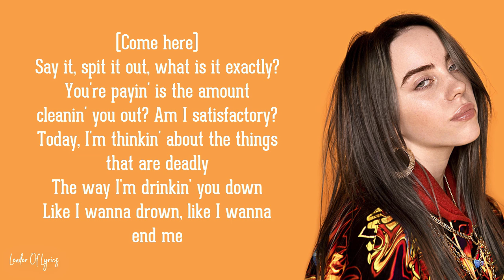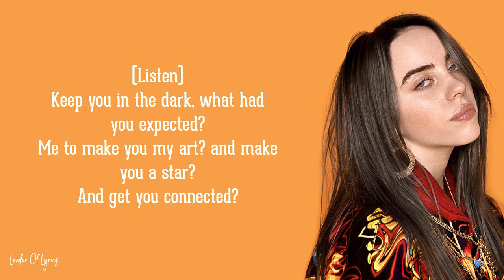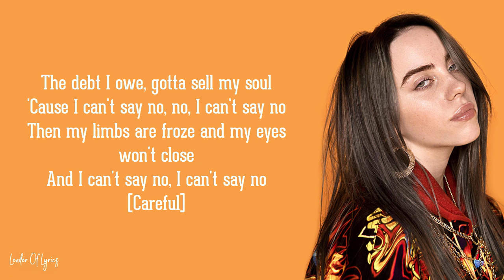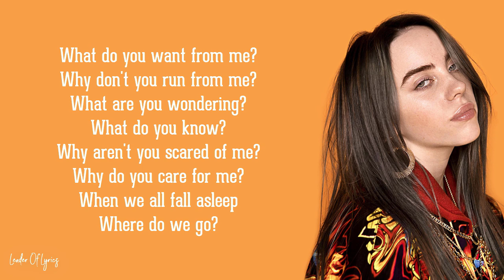Billie Eilish - bury a friend (Lyrics)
Hey ! Guys.
So, this video is about lyrics for a beautiful song called " bury a friend ", originally by Billie Eilish.

Listen to "bury a friend" from the debut album “WHEN WE ALL FALL ASLEEP, WHERE DO WE GO?”